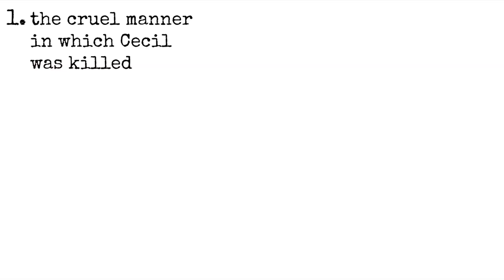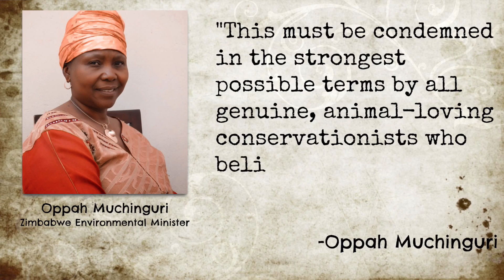In Defense of Cecil the Lion's Killer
The killing of Cecil the lion by American dentist Walter Palmer has created a worldwide uproar of disgust, anger, and indignation.  But how different are Palmer’s actions from the everyday actions of the majority of the world’s population?  Prepare for the terrifically unlikely vegan animal activist’s defense of Cecil the lion’s killer.

The Truth About Thanksgiving [for talk about abnormal growth or animals]

💬✏️ Translate this video to help SPREAD THE MESSAGE (contribute captions, title, and description)

450 Hwy 1 West
158
Iowa City, IA, 52246
United States